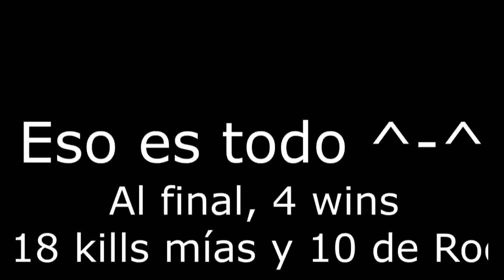Hypixel ~ Team Skywars Compilation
28 kills entre los dos y 4 wins en 1 hora ;)